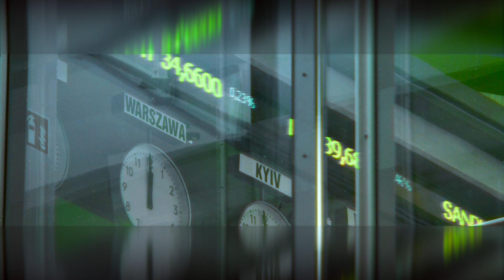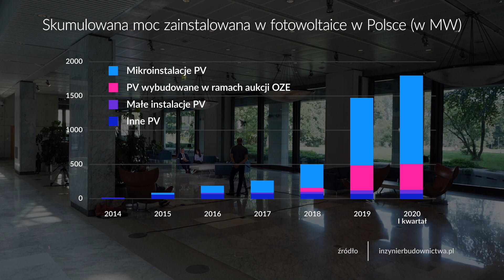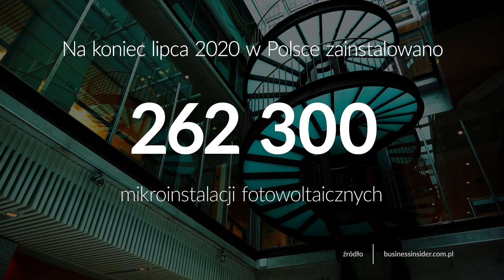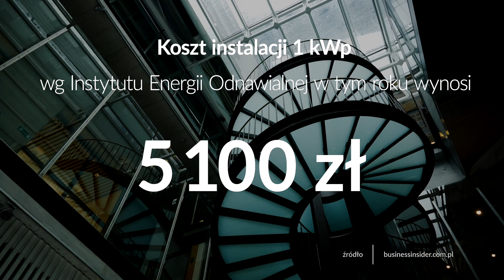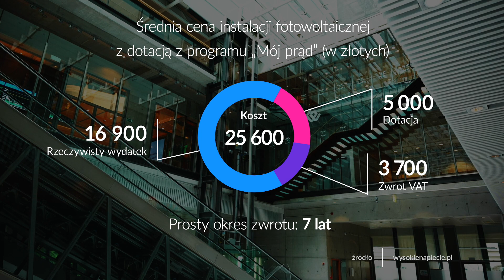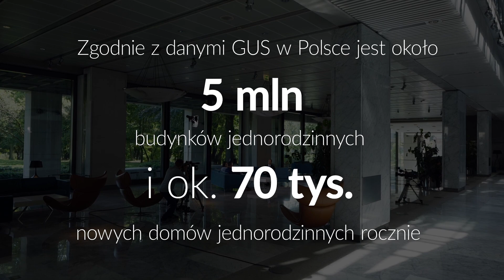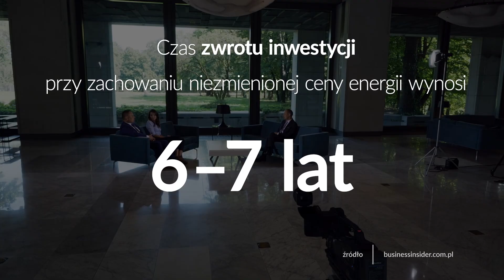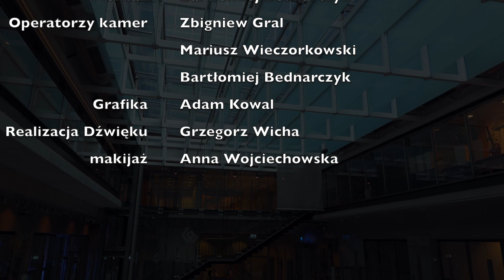Darmowy prąd - Szczerze o pieniądzach odc. 27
Prąd za darmo - to dziś bardziej realne niż kiedykolwiek do tej pory. Na naszych oczach rozpoczyna sie właśnie energetyczna rewolucja. Tysiące Polaków postanowiło nie płacic za energie elektryczną. Dlatego też instalują na domach panele fotowoltaiczne. Boom to efekt dopłat państwa i tego, że inwestycja zwraca się bardzo szybko. Po jakim zatem czasie prąd mamy za darmo i jak wygląda instalowanie paneli? O tym w najnowszym odcinku programu Szczerze o pieniądzach. Zaprasza Ernest Bodziuch.